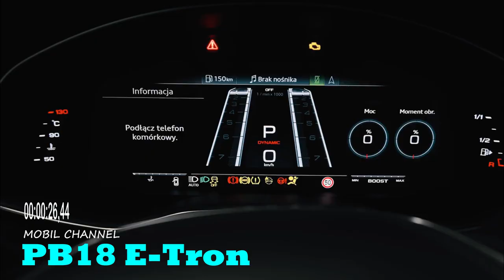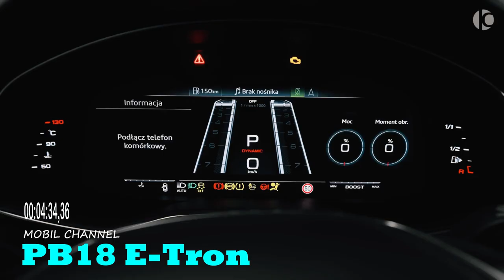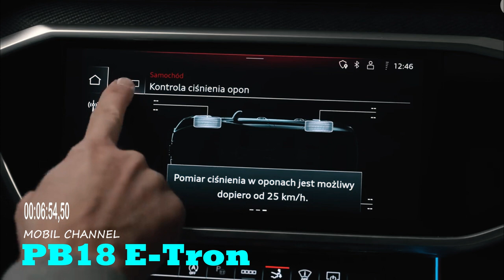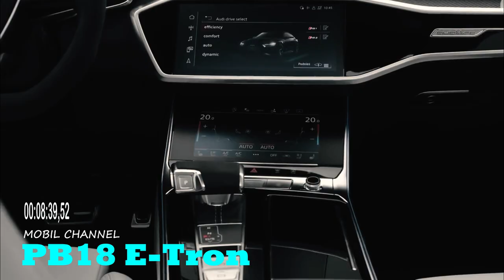Electric supercar concept named Audi PB18 E-Tron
This new concept car will be the basis for studying electric-powered supercars. Audi only released a dark teaser image from the front of the car. The name PB18 refers to the place of Pebble Beach and the year of its debut, namely 2018.
Regarding the details of this concept, Audi is very careful not to reveal any details about its newest concept. Audi only says that the PB18 E-Tron takes a lot of inspiration from Audi racing cars The R18 E-Tron won Le Mans, then the technology was passed down to this electric supercar concept. The German automaker is keen to communicate its focus on car electrification and the PB18 E-Tron concept will sit at the helm of the Audi E-Tron sub-brand.